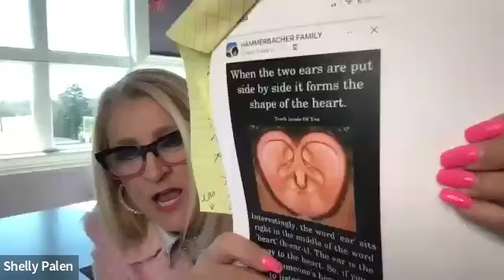Lunch & Learn with Shelly Palen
Success is a process, pivot, and keep moving forward. Failure is good, its the next step to the next great result!